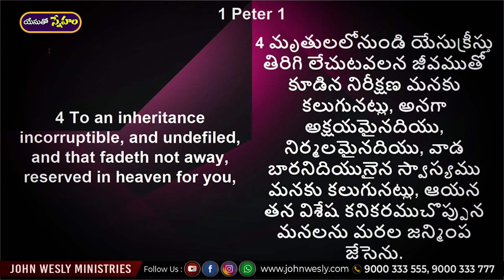Daily Bread | యేసుతో స్నేహం (Mar 10, 2022)|క్రీస్తు పునరుద్ధానమే మన నిరీక్షణకు ఆధారము | Dr JohnWesly